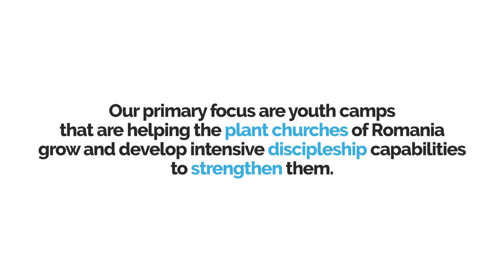Testimonial 2018 Summer Camps - Matt Younger - The Village Church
There are many very small church plants in villages all over the country with hundreds, if not thousands, of unreached youth around them. These churches need our help to reach them, and we pray that you will help us continue to multiply the camps/sites and teach them to love and follow our Lord and Savior Jesus Christ. Join us!